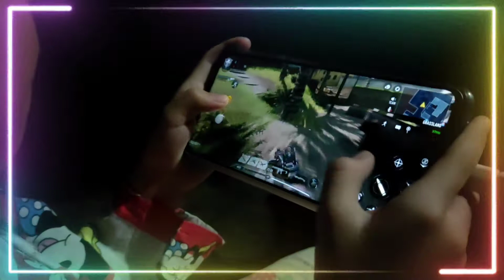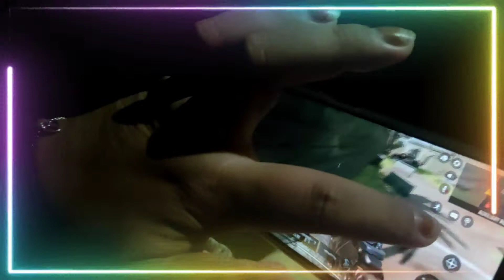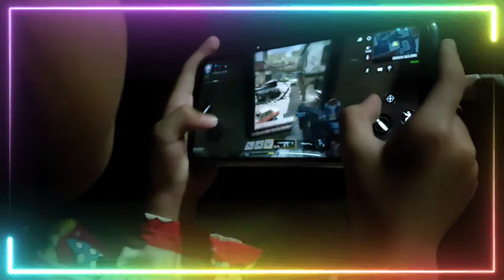CODM | Our 6yo daughter tries CODM | She's a Pro! 😉